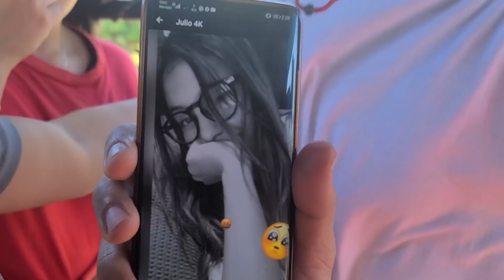JULITO TIENE NUEVA CHAVA Y SE HA DESAPARECIDO CON ELLA😱 Pobre Camarón si anda salado😬 Parte 2